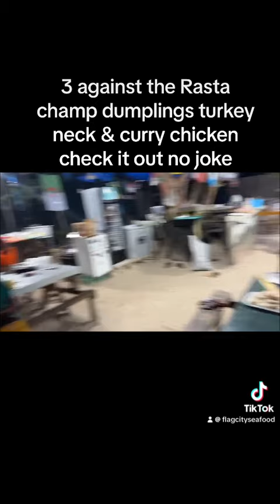30 dumplings per person with turkey neck & curry chicken dem no normal no joke full video comingsoon